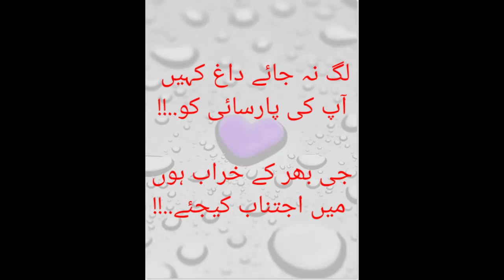Poetry|شعر poetry shair urdu beautiful sbl best new sad status gazal hindi hearttouching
slam poetry
unerase poetry
spill poetry
love poetry
word poetry
urdu poetry
poetry help
best poetry
live poetry
yahya poetry
delhi poetry
about poetry spoken poetry
single poetry
sad urdu poetry poetry for kids
types of poetry
missing poetry
practice poetry learning poetry poetry